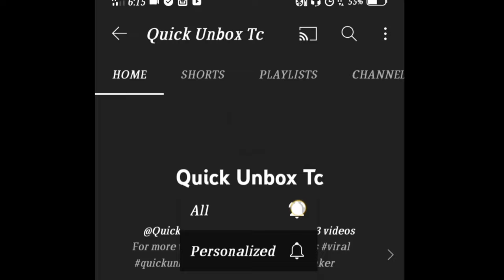Pathan movie kaise download karen । how to download Pathan full movie in hindi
Your query Video related keywords...